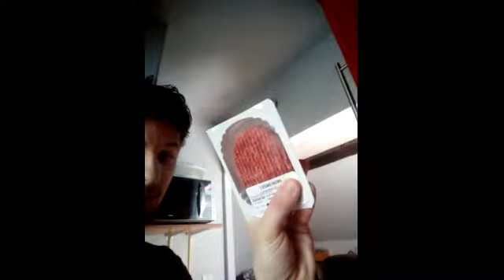La journée de The Phoenix pour mais abo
de retour pour une journée